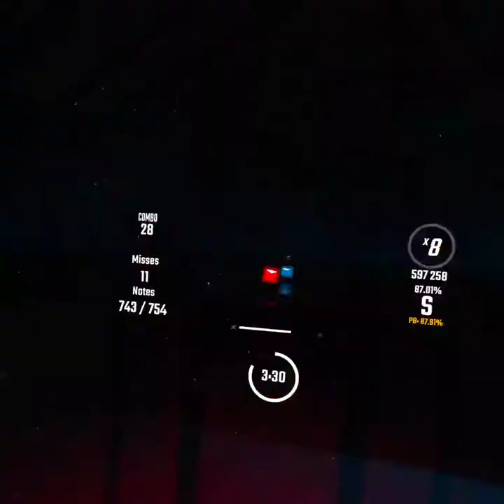Beat Saber - I want to break free